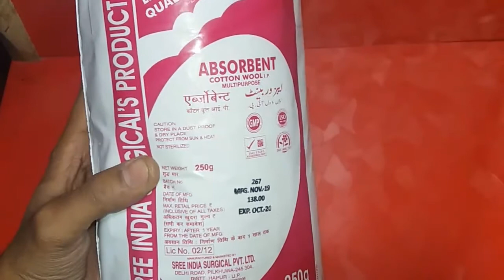Big Cotton Roll For Parlour Use || Cotton Packet 2020||Rue ka packet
Hi
Dosto Aaj Ki Is Viedo Me Maine Apko Cotton Roll ka big Packet Jise aap Parlour m Use karte hai Uska review kiya hai.

Ummeed Hai Aapko Ye Viedo Bhaut Pasand Aayegi.

मुझसे संपर्क करने के लिए और अपनी शॉप की वीडियो (Viedo) बनवाने के लिए इस लिंक को ओपन करे

Our Other Some Viedos👉